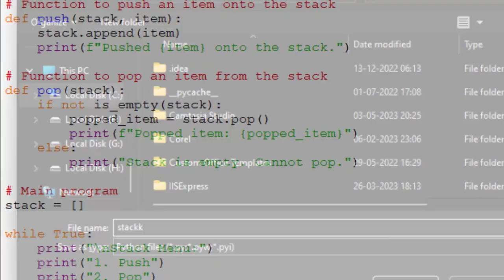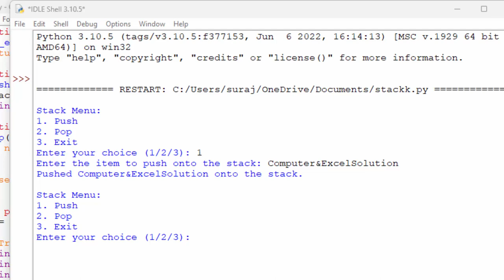Menu driven programe to push and pop items from a list in Python@COMPUTEREXCELSOLUTION